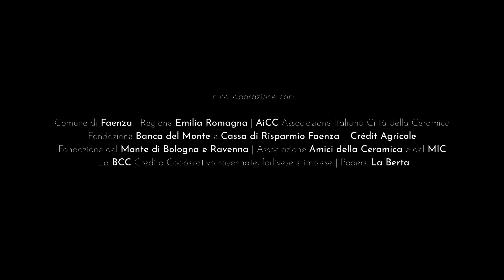Mauro Montalbetti - Asamashi II (2019) per flauto di ceramica e chitarra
Faenza Museo Carlo Zauli - CERAMIC PERFORMANCE FESTIVAL III edizione dal 5 settembre al 28 ottobre 2020 Ceramic Performance Festival, dopo essere nato e realizzato per un biennio a Montelupo Fiorentino, giunge nella sua terza edizione a Faenza.La manifestazione, prima ed unica esperienza del genere in Europa, vuole indagare il materiale ceramico in tutte le proprie potenzialità, invitando grandi artisti di diversi settori, dalle arti visive alla musica, al teatro, alla danza.Esso sarà un viaggio, dunque, spesso sperimentale, nel lato performativo della ceramica che trasporterà il materiale su terreni ed applicazioni lontani dalla pura funzione oggettuale o scultorea.Tutti gli artisti saranno invitati a realizzare un lavoro site specific e tematico, che dalla ceramica prenda origine e ruoti attorno ad essa, alternando musica, danza, teatro e dando origine a performance.Il Ceramic Performance Festival è all'interno del progetto “Whalebone Arch”. Il progetto Whalebone Arch è realizzato grazie al contributo del bando Exhibit Program | Direzione Generale Creatività Contemporanea del Ministero per i Beni e le Attività Culturali e per il Turismo